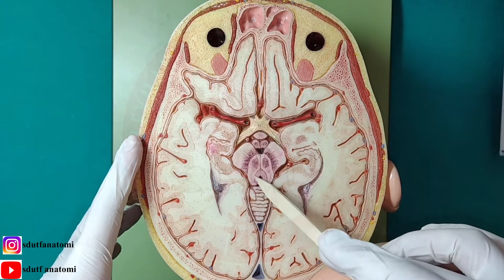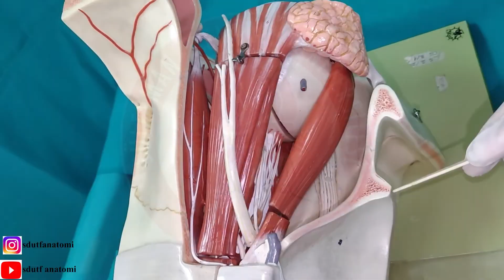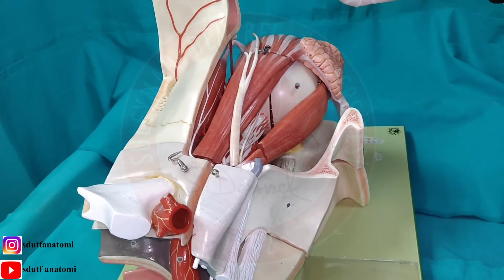Nervus Trochlearis (IV)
Tıp, Diş Hekimliği, FTR, Sağlık Bilimleri Fakülteleri, Ebelik, Hemşirelik vb. bölümler için anatomi maketleri üzerinden nervus trochlearis. Anatomi Laboratuvarından.